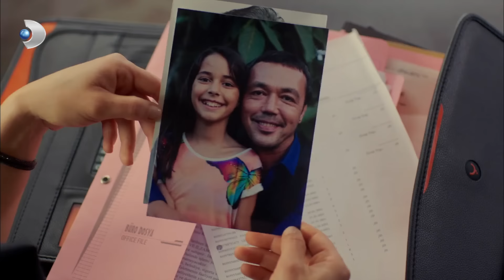Poyraz, Bahri'yi Kurtarmak İçin Zafer'e Oyun Oynuyor! - Poyraz Karayel 17. Bölüm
Poyraz Karayel 17.Bölüm - Bahri, kusursuz bir planla Zafer'in sonunu getiriyor! Poyraz ve Ayşegül'ün aşkı ise sürpriz bir hamleyle taçlanıyor!